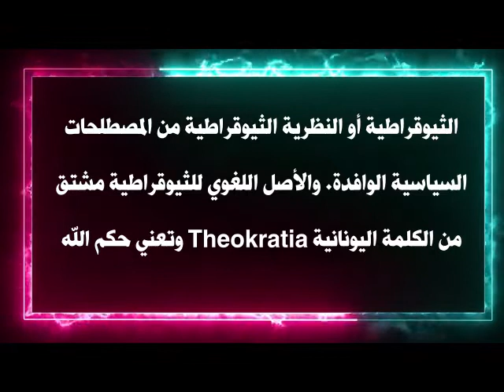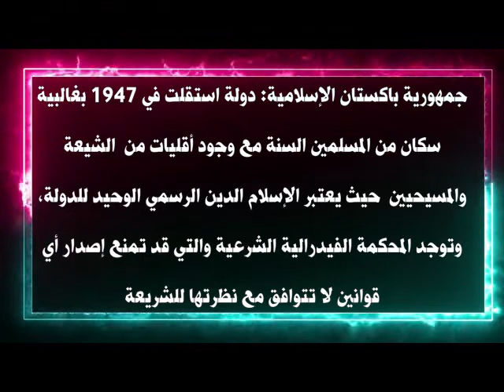ورش الفلسفة للجميع من أجل مفاهيم فلسفية وسياسية متاحة للجميع الحلقة37 مفهوم الثيوقراطية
ثيوقراطية و تعني حكومة الكهنة أو حكومة دينية. تتكون كلمة ثيوقراطية من كلمتين مدمجتين هما" ثيو"وتعني الدين "وقراطية" وتعني الحكم وعليه فان الثيوقراطية هي نظام حكم يستمد الحاكم فيه سلطته أو بالاحرى شرعيته مباشرة من الإله.حيث تكون الطبقة الحاكمة من الكهنة أو رجال الدين.

وتعتبر الثيوقراطية من أنواع الحكم الفردي الذي كان يحكمها الملك عن طريق الوراثة و لا يجوز لأحد مخالفته باعتباره خليفة الله حتى قيل من يخالف الخليفة فقد يخالف الله.

الثيوقراطية أو النظرية الثيوقراطية من المصطلحات السياسية الوافدة. والأصل اللغوي للثيوقراطية مشتق من الكلمة اليونانية Theokratia وتعني حكم الله، ولكن في استعماله الشائع فإن المصطلح يقصد به حكم رجال الدين، أو حكم الكنيسة، وقد جاءت كلمة ثيوقراطية من كلمتين يونانيتين: الأولى كلمة (ثيو) وتعني إله، والثانية كلمة (قراط) وتعني الحكم.

ونظام الحكم الثيوقراطي هو نظام الحكم الذي يعتبر أن الله هو السلطة السياسية العليا، وأن القوانين الإلهية هي القوانين المدنية الواجبة التطبيق، وأن رجال الدين بوصفهم الخبراء بتلك القوانين الإلهية فإنه تتمثل فيهم سلطة الله، والتي يكون لزاماً عليهم تجسيدها من خلال فرض وتطبيق قوانينه السماوية. وقد اعتقد كثير من القدماء أن إلههم، قد سلموا القوانين إلى حكوماتهم (نظرية التفويض الإلهي عند الغربيين النصارى) فقد كان يعتقد أن مدونة (قوانين) حمورابي قد نزلت وحياً من السماء، وقد سميت الحكومة التطهيرية في ماساشوسيتس بالولايات المتحدة ثيوقراطية.

والدولة الإسلامية ليست بهذا المفهوم، وعلماء الدين في الإسلام ليسوا وسطاء بين العبد وربه، فضلاً عن أن الدين الإسلامي نفسه ليس به رجال كهنوت، كما أن العلماء أو الحكومة في الإسلام ليسوا أوصياء من الله على خلقه، فمن يدعي أن الحكم الإسلامي ثيوقراطي يكون قد ظلم الحقيقة، لأن الحاكم المسلم ينتخب من الشعب، وهو يخطئ ويصيب، ويحاسب ويعزل وليس معصوماً، وليس هناك في الإسلام طبقة الكهنوت المشار إليها، وإنما يحكم في الأمة أفضلها بشروط معينة تقدمه الأمة، وتختاره على أساسها لإدارة مصالحها في الدنيا.